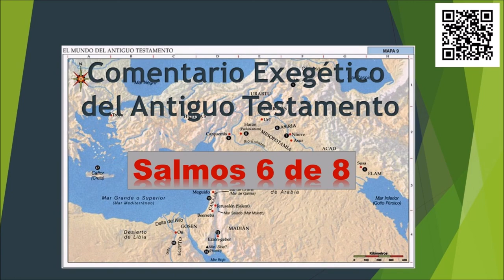Salmos 6 de 8